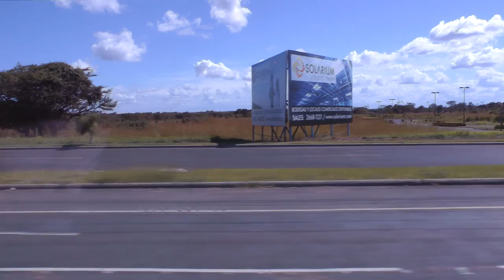riding in Costa Rica from Liberia towards Filadelfia on Highway 21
This shows Costa Rica Highway 21 from its junction with the Pan American Highway in Liberia going southbound towards Filadelfia. One can see the Liberia airport during this trip which was taken on December 2, 2013.